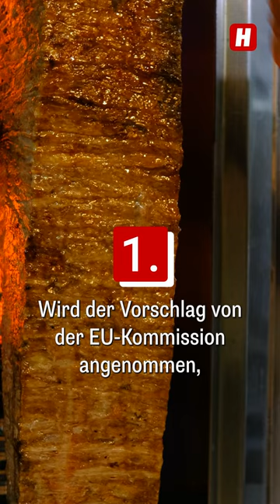Top-News vom 26. April 2024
🥙💸 Döner soll EU-weit als "garantiert traditionelle Spezialität" eingestuft werden